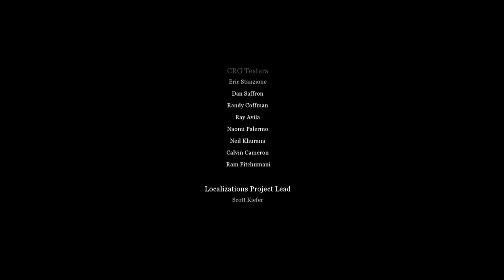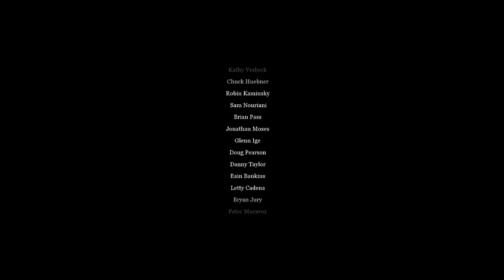The Epic Ending| Call of Duty 2 Ending With Credits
It is a difficult last battle before they win and Stop the War